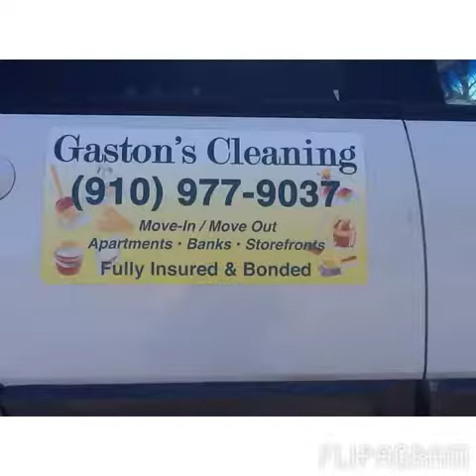Flipagram - Call for free est.